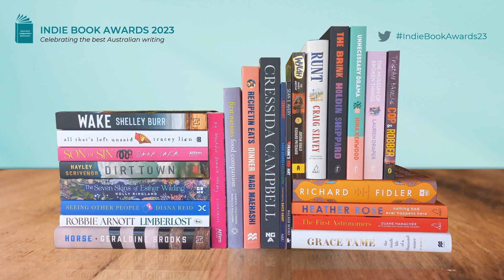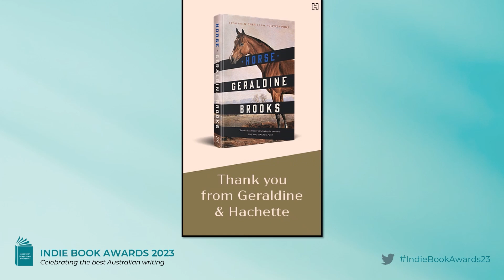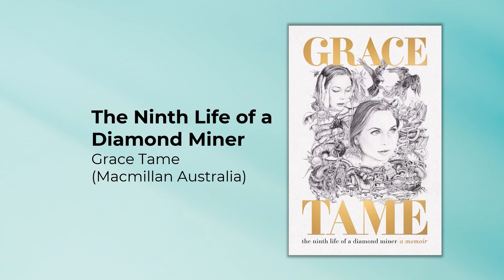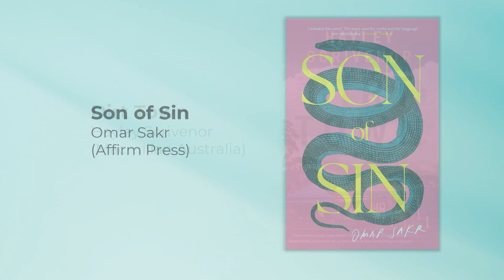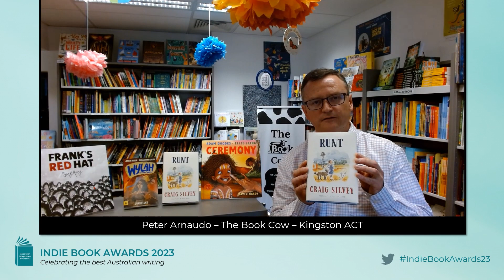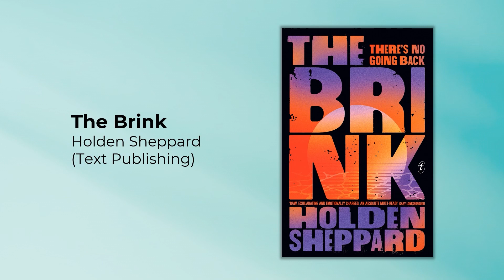Indie Book Awards Winners Announcement 2023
The Winners of the Indie Book Award for 2023 are announced.
The individual category winners in Fiction, Non-fiction, Debut Fiction, Illustrated Non-Fiction, Children’s and Young Adult are announced. From these six category winners, Australian independent booksellers have selected the best of the best – The 2023 Indie Book of the Year.